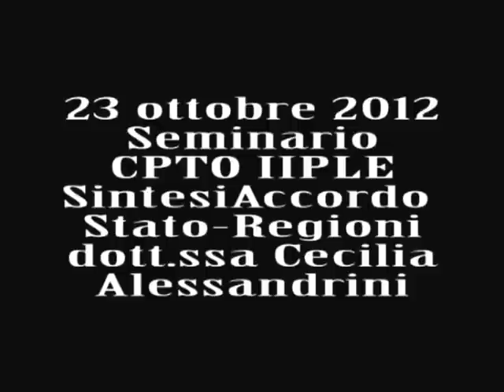Seminario CPTO-IIPLE: Accordo Governo-Regioni sulla formazione, 23 ottobre 2012 - Alessandrini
Video di 6 minuti in cui la dott.ssa Alessandrini (coll.CPTO Bologna) sintetizza i contenuti principali dell'Accordo Stato Regioni del 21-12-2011 sulla formazione dei lavoratori per la sicurezza sul lavoro.Video realizzato dal CPTO IIPLE Bologna nel corso di un incontro sul tema il 23 ottobre 2012.